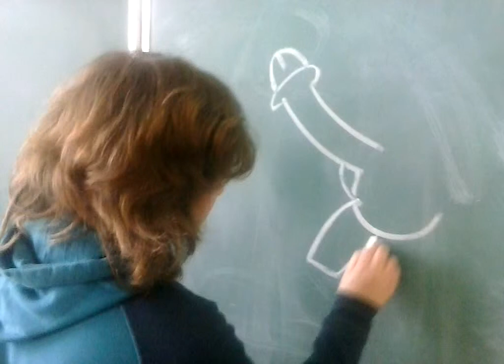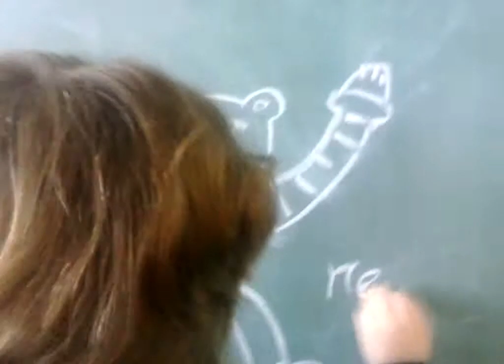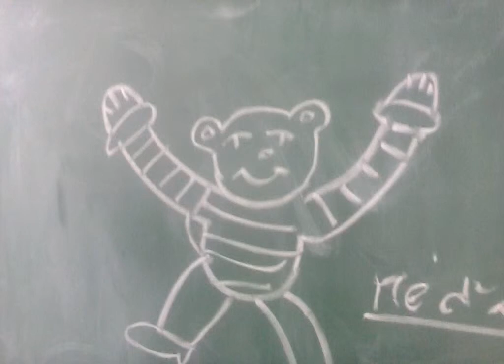Pavel Capek : čuráko méďa